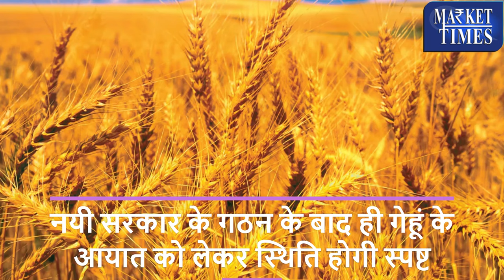कब होगा गेहूं आयात ! || When will wheat be imported?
Alasande Gram
Almond(Badam)
Ambada Seed
Amla(Nelli Kai)
Apricot(Jardalu/Khumani)
Arecanut(Betelnut/Supari)
Avare Dal
Bajra(Pearl Millet/Cumbu)
Banana - Green
Barley (Jau)
Bay leaf (Tejpatta)
Beaten Rice
Bengal Gram Dal (Chana Dal)
Bengal Gram(Gram)
Ber(Zizyphus/Borehannu)
Betal Leaves
Bhindi(Ladies Finger)
Big Gram
Bitter gourd
Black pepper
Bottle gourd
Broken Rice
Broomstick(Flower Broom)
Bunch Beans
Camel Hair
Cashew Kernnel
Castor Oil
Castor Seed
Chapparad Avare
Chennangi (Whole)
Chennangi Dal
Chikoos(Sapota)
Chili Red
Chilly Capsicum
Chow Chow
Chrysanthemum(Loose)
Cinamon(Dalchini)
Cluster beans
Coconut Oil
Coconut Seed
Coriander(Leaves)
Corriander seed
Cotton Seed
Cowpea (Lobia/Karamani)
Cowpea(Veg)
Cucumbar(Kheera)
Cummin Seed(Jeera)
Custard Apple (Sharifa)
Daila(Chandni)
Dal (Avare)
Dry Chillies
Dry Fodder
Dry Grapes
Duster Beans
Egypian Clover(Barseem)
Elephant Yam (Suran)
Field Pea
Fig(Anjura/Anjeer)
Flower Broom
Foxtail Millet(Navane)
French Beans (Frasbean)
Galgal(Lemon)
Gingelly Oil
Ginger(Dry)
Ginger(Green)
Gladiolus Bulb
Gladiolus Cut Flower
Goat Hair
Gram Raw(Chholia)
Green Avare (W)
Green Chilli
Green Fodder
Green Peas
Groundnut (Split)
Groundnut pods (raw)
Guar Seed(Cluster Beans Seed)
Gur(Jaggery)
He Buffalo
Hippe Seed
Honge seed
Hybrid Cumbu
Indian Beans (Seam)
Indian Colza(Sarson)
Isabgul (Psyllium)
Jack Fruit
Jowar(Sorghum)
Jute Seed
Kabuli Chana(Chickpeas-White)
Karbuja(Musk Melon)
Kartali (Kantola)
Kharif Mash
Knool Khol
Kodo Millet(Varagu)
Kulthi(Horse Gram)
Ladies Finger
Lak(Teora)
Leafy Vegetable
Lentil(Masur)
Little gourd (Kundru)
Long Melon(Kakri)
Lotus Sticks
Mahua Seed(Hippe seed)
Maida Atta
Mango (Raw-Ripe)
Marigold(Calcutta)
Marigold(loose)
Masur Dal
Methi Seeds
Methi(Leaves)
Mint(Pudina)
Moath Dal
Mousambi(Sweet Lime)
Mustard Oil
Myrobolan(Harad)
Nearle Hannu
Neem Seed
Nelli Kai
Niger Seed (Ramtil)
Onion Green
Other Pulses
Paddy(Dhan)
Papaya (Raw)